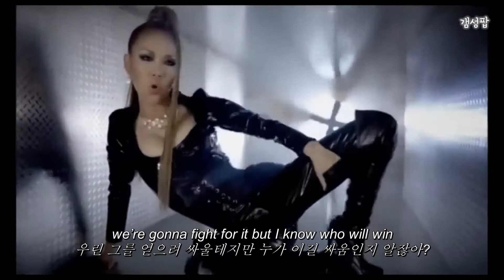원하는 건 가질거야! " 安室奈美恵 (아무로 나미에), DOUBLE - Black Diamond " [가사해석/번역/자막/Lyrics]